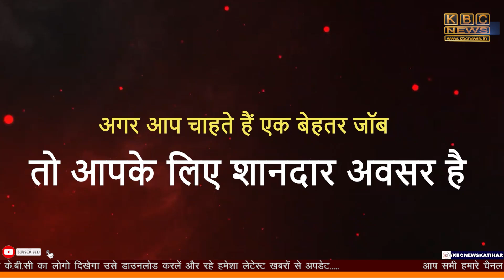घर में सो रहे उप मुखिया के बेटे पर चली गोली, घायल के पिता ने दिया बड़ा बयान | KBC NEWS